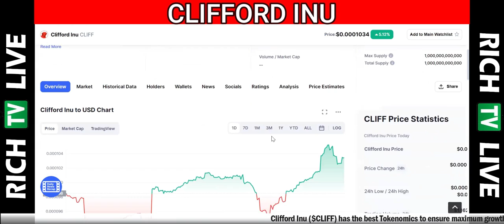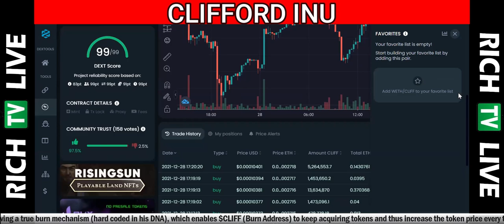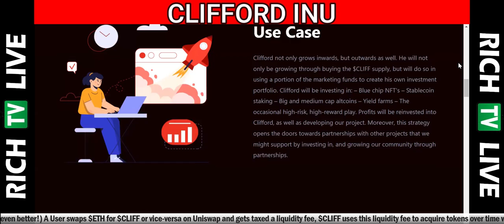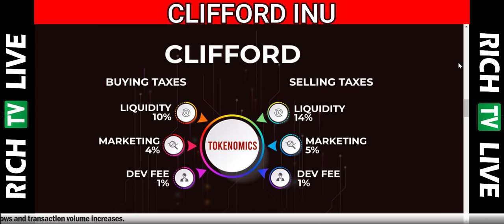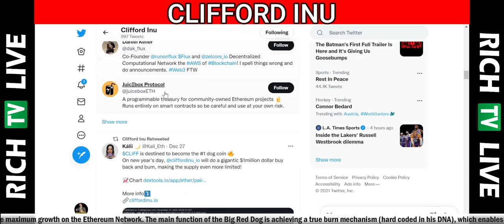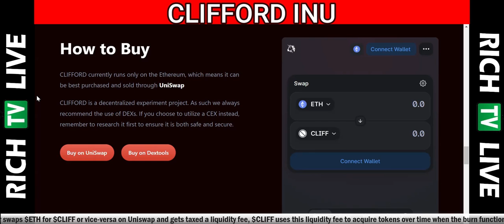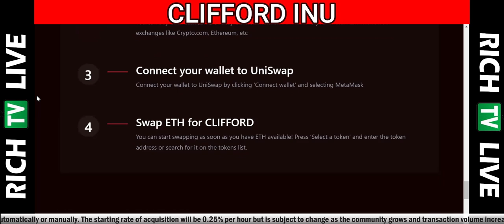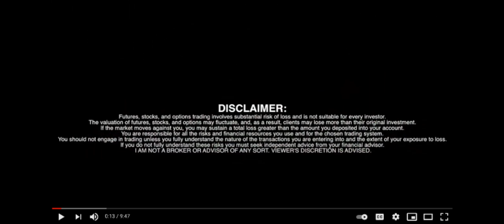Clifford Inu Token $CLIFF 🎯 highly deflationary token on the Ethereum Blockchain ✅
Clifford Inu Token $CLIFF highly deflationary token on the Ethereum Blockchain - RICH TV LIVE - January 3, 2022

How it works:
A User swaps $ETH for $CLIFF or vice-versa on
Uniswap and gets taxed a liquidity fee, $CLIFF uses
this liquidity fee to acquire tokens over time when
the burn function is called automatically or manually.
The starting rate of acquisition will be 0.25% per hour
but is subject to change as the community grows
and transaction volume increases.

Clifford Inu ($CLIFF) has the best Tokenomics to
ensure maximum growth on the Ethereum
Network. The main function of the Big Red Dog is
achieving a true burn mechanism (hard coded in his
DNA), which enables $CLIFF (Burn Address) to keep
acquiring tokens and thus increase the token price
every time this occurs. (Awesome right, the use case
is even better!)